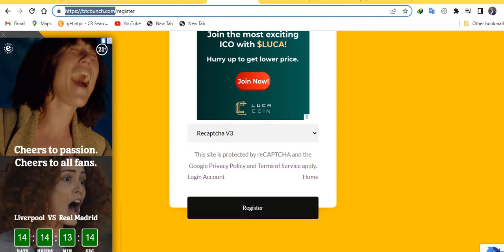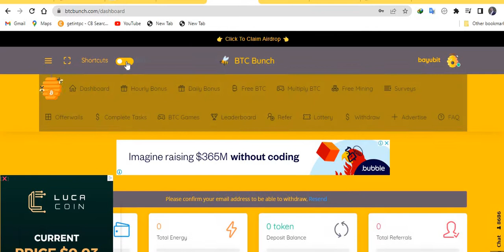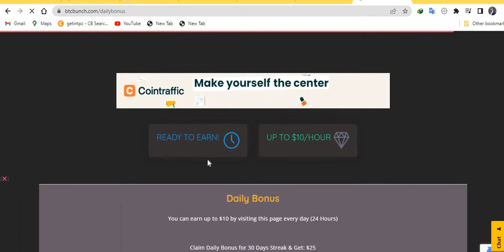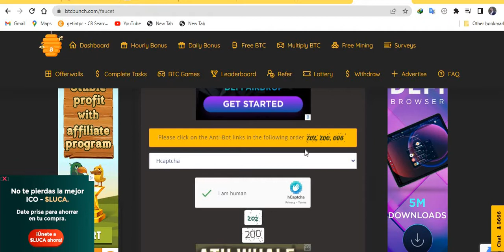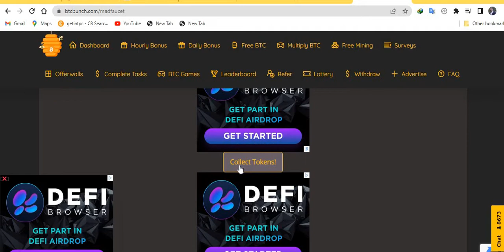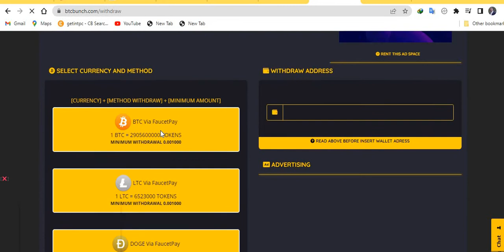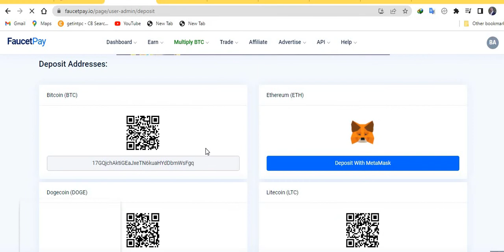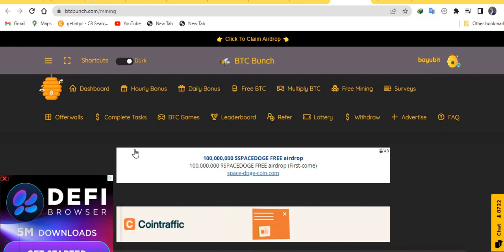how claim free bitcoin || በነፃ bitcoin ያግኙ ከነማስረጃው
how cliam free bitcoin || በነፃ bitcoin ያግኙ ከነማስረጃው